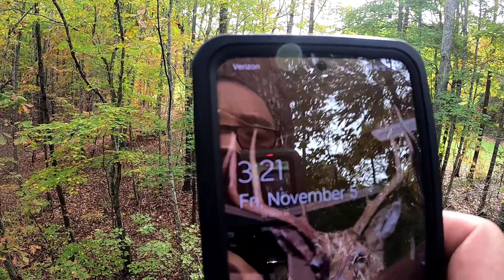3 day camping trip at uhwarrie gameland (scottie first deer)